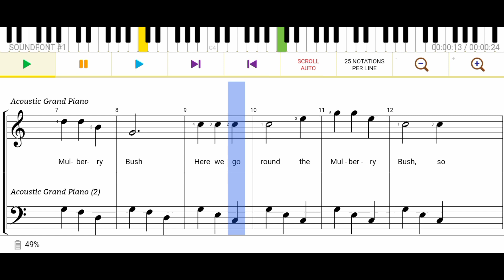Mulberry Bush | Piano Lesson Part 3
Video ini adalah video tutorial untuk pembelajaran piano anak @juniorpianoeasy